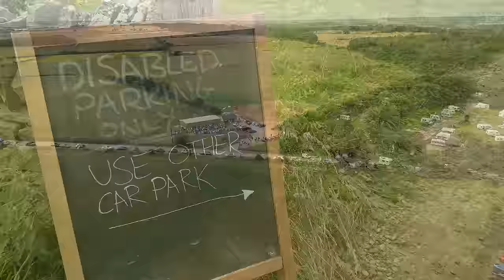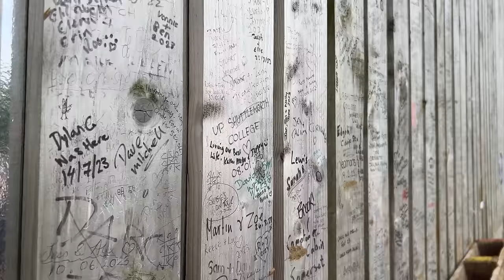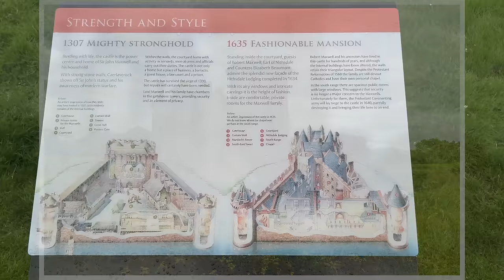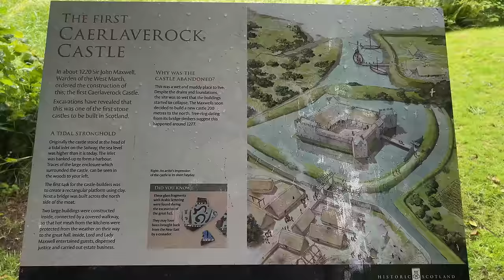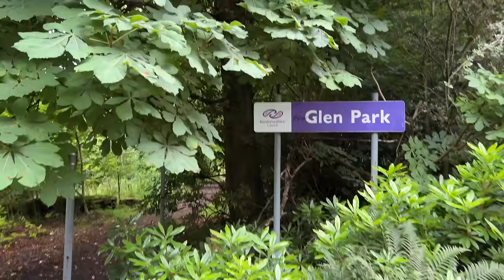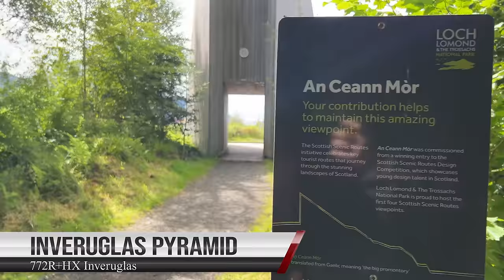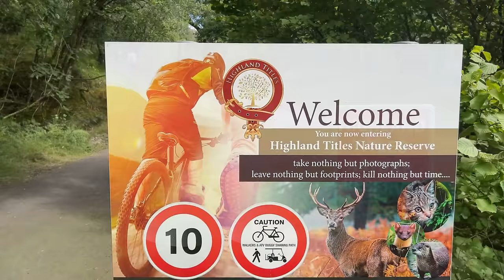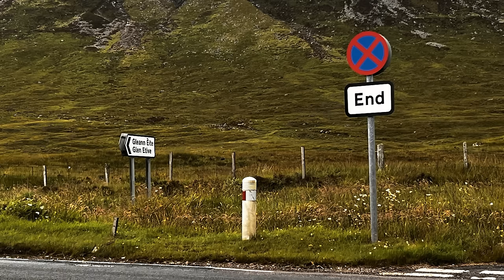Campervan Roadtrip durch Schottland zu den schönsten Fotospots - Travel Guide - Teil 1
10 Tage Campervan Roadtrip durch Schottland zu den schönsten Fotospots - Travel Guide.
In dieser 1. Folge geht es auf nach Schottland mit einem kleinen Zwischenstop bei Clarksons Farm. Danach geht es entlang des Ufers von Loch Lomond des größten Sees in ganz UK mit Zwischenstop an zwei Wasserfällen und wir besuchen den Drehort von "James Bond" aus dem Film "SkyFall".

📷 Ich nutze derzeit folgende Kameras und Objektive von Canon 📷

Canon R6 MK II
Canon R
Canon R10

📷 Diese Stative haben in meinen Tests sehr gut abgeschnitten (Preis aufsteigend) 📷

Inhalt
00:00 Start
00:10 Intro
00:35 Wir Starten Richtung England
04:04 Überfahrt mit der Fähre
05:50 Clarksons Farm
13:25 Die erste Burgruine
17:09 1. Wasserfall
22:09 Loch Lomond
25:32 Falls of Falloch
26:30 Highland Nature Reserve
30:42 James Bond Sky Fall
34:07 Outro